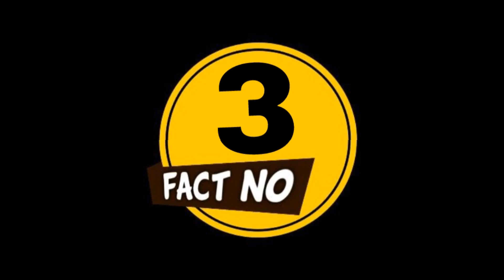Bigg Boss Show के होस्ट Salman Khan नहीं थे 😱 || Top 3 Amazing Facts About Bigg Boss in Hindi.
सलमान खान नहीं थे Bigg Boss के होस्ट 😱 || Top 3 Amazing Facts About Bigg Boss in Hindi.

"Discover the most fascinating facts about Bigg Boss in this intriguing video! From jaw-dropping twists to behind-the-scenes secrets, we've gathered the top 3 most mind-blowing facts about the popular reality show. Whether you're a die-hard fan or just curious about the phenomenon, this video is a must-watch. 🤯 BiggBossFacts RealityTVTrivia BehindTheScenesSecrets"

amazing facts about bigg boss
top 3
top 3 facts
facts about bigg boss
bigg boss ott season 2 winner
bigg boss winner 2023
bigg boss ott, bigg boss ott winner